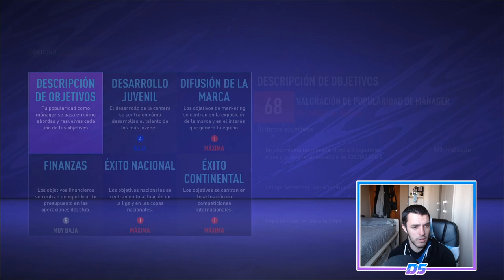FIFA 21 MODO CARRERA | REAL MADRID | LA COPA DE LAS REVELACIONES #66